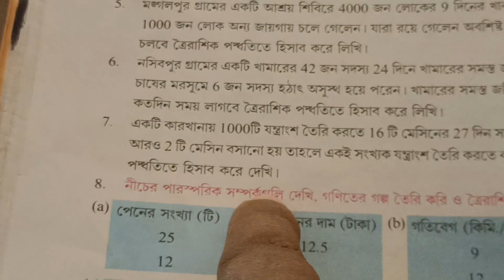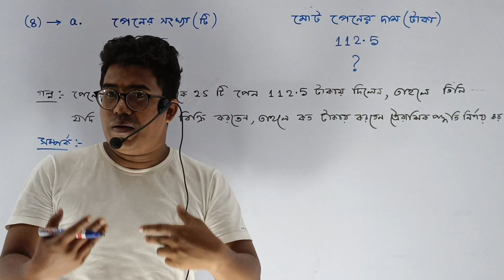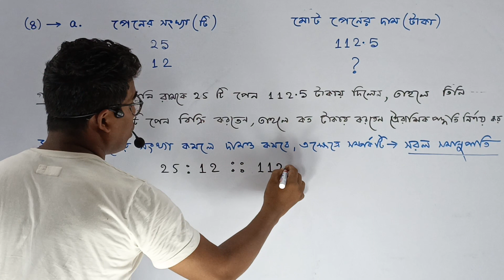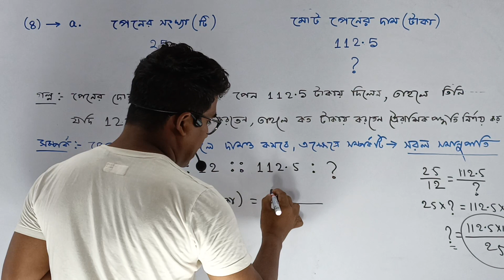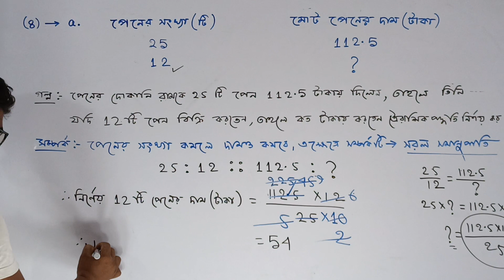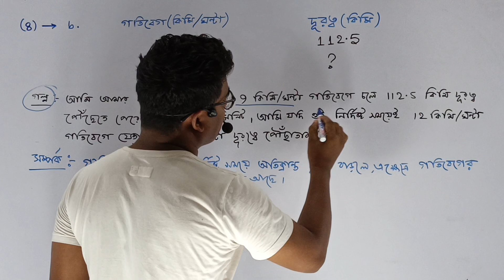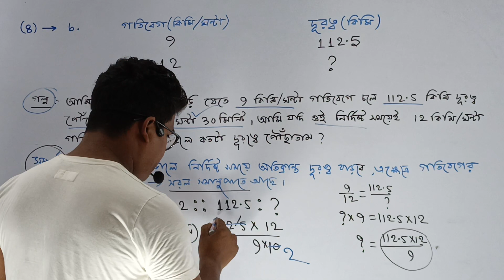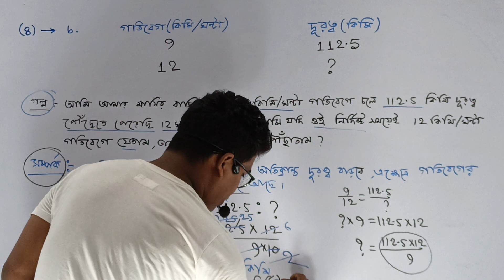অষ্টম শ্রেণির গণিত পাতা 100